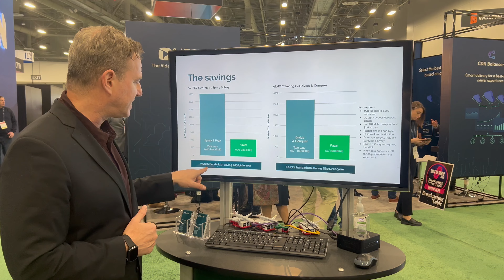from NAB 2024 Saving Money for Customers